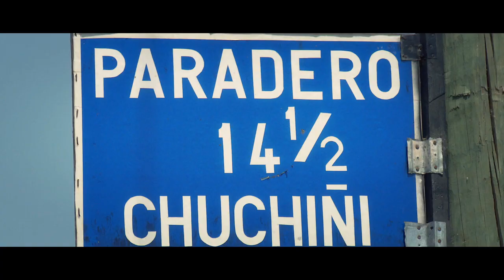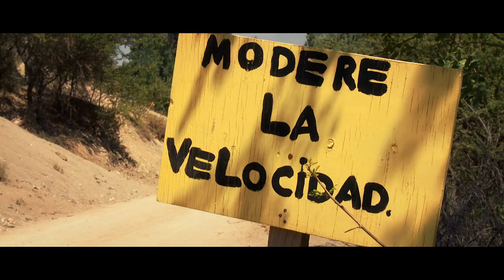Tesoros del Choapa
Tesoros del Choapa es una iniciativa del programa Somos Choapa que busca poner en valor y difundir los elementos propios de la identidad de nuestra provincia. Para ello extendemos una invitación abierta a toda la comunidad a postular aquellos aspectos culturales, naturales o sociales que son fundamentales para la construcción de la identidad de la Provincia, a partir de los cuales realizaremos una serie de documentales, imágenes y textos que recogerán y relevarán los tesoros de los que las comunidades se sienten orgullosas.